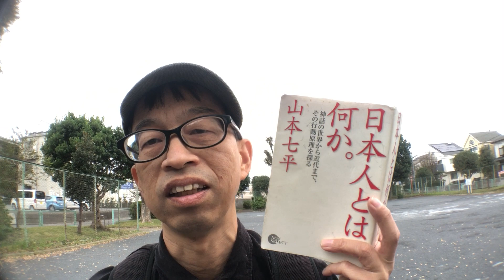20191024a優れた人と劣った人②山本七平『日本人とは何か』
写真家・美術家の糸崎公朗が好き勝手なことをしゃべっております。